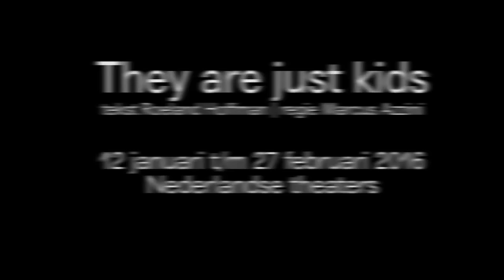Trailer They are just kids - 12-1 t/m 27-2 2016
Het is de zomer dat John Coltrane overlijdt, China een atoombom tot ontploffing brengt, kinderen afreizen naar San Francisco en hun lege armen ten hemel heffen, Jimi Hendrix zijn gitaar in brand steekt. Het is de Summer of Love. De zomer dat Patti Smith en Robert Mapplethorpe elkaar ontmoeten. Zij een rel schoppend en onaangepast wichtje, hij een verlegen misdienaar vol donkere verlangens. Het is het begin van een onvoorwaardelijke, maar onstuimige vriendschap, waarin de twee beginnende kunstenaars op zoek gaan naar erkenning. Erkenning als kunstenaar, maar ook als mens. They are just kids is van 12 januari t/m 27 februari 2016 te zien in de Nederlandse theaters.

Over elkaar buitelende twijfels over seksualiteit, ambities en identiteit bepalen de kwetsbare zoektocht van Patti en Robert. In 2010 verscheen Patti’s boek ‘Just Kids’ (2010), haar requiem voor de aan aids overleden Robert. Regisseur Marcus Azzini liet zich inspireren door het leven en werk van de twee zielsverwanten en maakte samen met schrijver Roeland Hofman en acteurs Matthijs van de Sande Bakhuyzen, Ludwig Bindervoet en Judith van den Berg de voorstelling They are just kids. Geen bewerking van het boek, maar een reconstructie van het leven dat Patti en Robert leidden. Een voorstelling die je raakt door de schoonheid van zielsverwantschap en de pijn van onvermijdelijk afscheid.

They are just kids is een resultaat uit het laboratorium van Oostpool: kleinschalig ontwikkelde producties die na bewezen succes op tournee gaan. Het is een vervolg op (in) Koud Water, de voorstelling die Marcus Azzini in 2012 maakte naar ‘Huis aan het einde van de wereld’ van Michael Cunningham. Samen met een derde deel dat in 2016 verwacht wordt, vormen de voorstellingen een drieluik over jonge mensen die in een roerig tijdperk op zoek gaan naar een manier om anders te leven. Persoonlijke verhalen, herkenbaar voor verschillende generaties.

tekst Roeland Hofman | regie Marcus Azzini | met Judith van den Berg, Ludwig Bindervoet, Matthijs van de Sande Bakhuyzen | kostuums Femke van Neerven | techniek Wiel Coopmans | productie Siri Klein Robbenaar | publiciteit Suzanne Bos